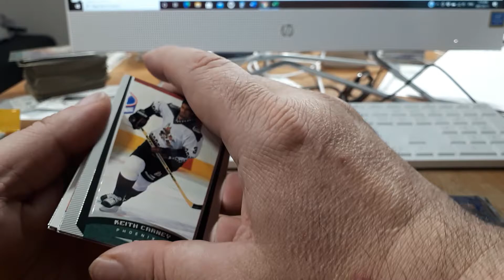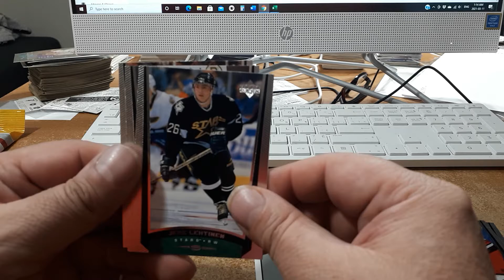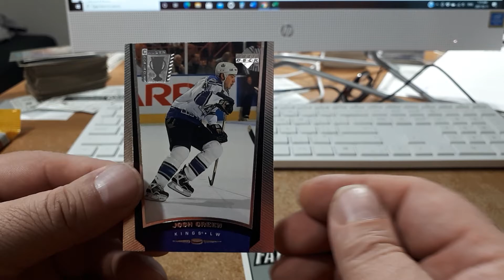QUICK PACK RIP 1998-99 UPPER DECK SERIES 2 HOCKEY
ALL SINGLE CARDS ARE JUST A DIME EACH ALL THE TIME